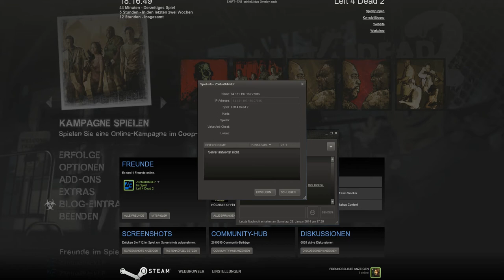Server-Problem : #042 Left4Dead2 / Together [DE/HD] [Uncut] [+18]